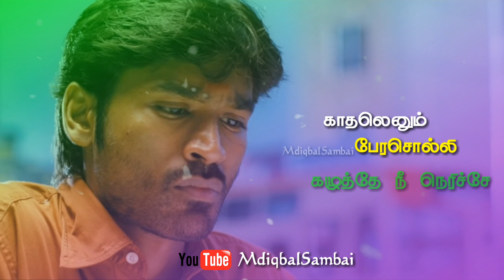Dhanush Love Failure Status Song